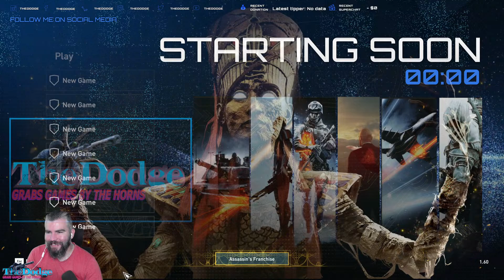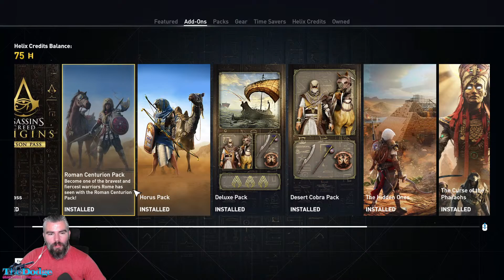Assassin's Creed Origins - Ep 1